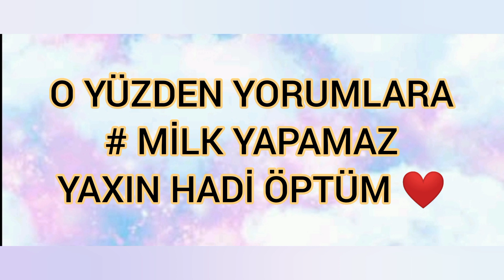ARKADAŞLAR YAPAMAZSIN DEDİĞİNİZ ŞEYLERİ YAPICAM YORUMLARA MİLKYAPAMAZ YAZIN